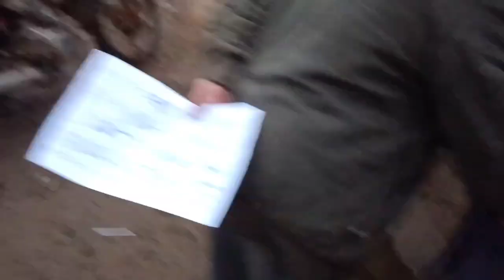dab laug lawv txhom tau ntses ntau kawg li.tib co ntxim2 qab xwb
tau ntses ntau kawg